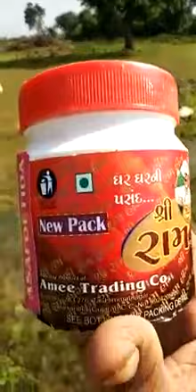મગફળી મા ઉંદર ભગાડવાની દવા